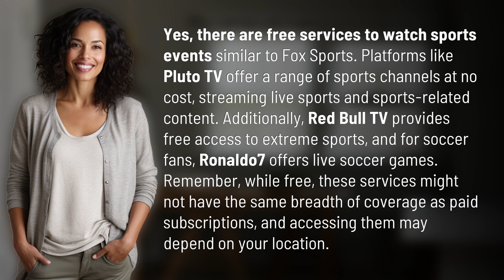Are there any free services to watch sports events similar to Fox Sports?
Free Alternatives to Fox Sports: Where to Watch Sports Events for Free 👉 Free Sports Streaming Options 👉 Discover free services like Pluto TV, Red Bull TV, and Ronaldo7 where you can watch sports events similar to Fox Sports for no cost. While these platforms offer live sports and soccer games for free, remember that the coverage may vary and availability can depend on your location.

Laura S. Harris (2024, May 2.) Are there any free services to watch sports events similar to Fox Sports?
    🌐 AskAbout.video